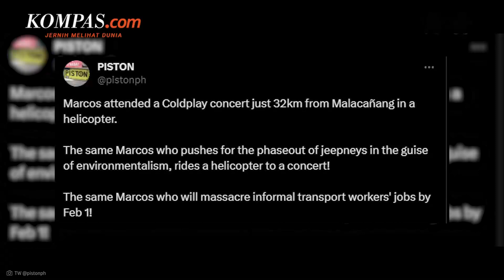Presiden Filipina Naik Helikopter untuk Nonton Konser Coldplay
Sejumlah warganet Filipina mengkritik Presiden Ferdinand Marcos Jr karena menggunakan helikopter kepresidenan untuk menonton konser Coldplay di Manila. Konser band asal Inggris pada Jumat (19/1/2024) malam itu digelar di Philippine Arena, area indoor terbesar di dunia dan dihadiri 40.000 penonton.

Pasukan Pengamanan Presiden Filipina mengatakan, helikopter dipilih Marcos lantaran kemacetan tak terduga di sepanjang rute menuju lokasi konser.

Disebutkan pula bahwa situasi lalu lintas dapat mengancam keamanan Marcos beserta istrinya sehingga helikopter kepresidenan pun digunakan.

Penulis: Aditya Jaya Iswara
Penulis Naskah: Adinda Septia Berliana
Narator: Adinda Septia Berliana
Video Editor: Fathir Rohman
Produser: Farid Firdaus